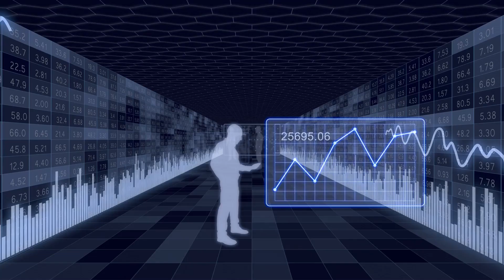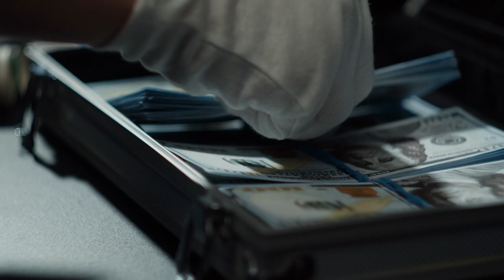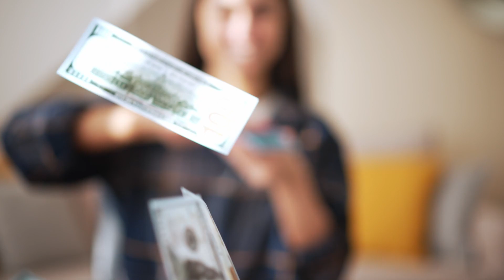ARRIVING BIG Changes to Social Security SSI SSDI… Starting NOW in 2024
🔔 Attention everyone! 🔔 Brace yourselves for significant changes impacting Social Security, SSI, and SSDI starting right now in 2024! 📆 Join us as we unpack the details of these crucial updates that could affect millions of individuals across the nation. From adjustments in benefit calculations to new eligibility criteria, we're here to provide you with the latest insights and information you need to know. Stay ahead of the curve and ensure you're prepared for these changes that may impact your financial security and well-being. Whether you're a current recipient or planning for your future, understanding the implications of these adjustments is essential. Don't miss out on this essential discussion that could shape your financial planning strategies and empower you to navigate these changes with confidence. Watch now to stay informed and prepared for what's ahead! 💼💡 SocialSecurity SSI SSDI BenefitChanges FinancialPlanning 2024Updates"